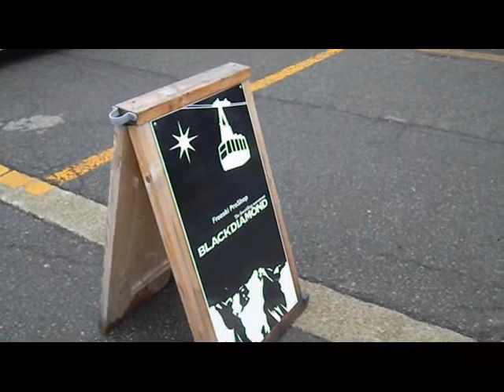3/6 2010 雨のかぐら みつまた 田代 （スカイカム＆自分撮り）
2010年3月6日に新潟県の「かぐら　みつまた　田代スキー場」に行って来ました。
バックカントリーの準備も万端に上がりましたが、あいにくの雨模様。
ガスガスで視界も悪くバンクカントリーには向かない天気と判断しBCを断念しました。
で、たくさんの休憩と「自分撮り」を楽しみました。
なかなかのグッドアングル！